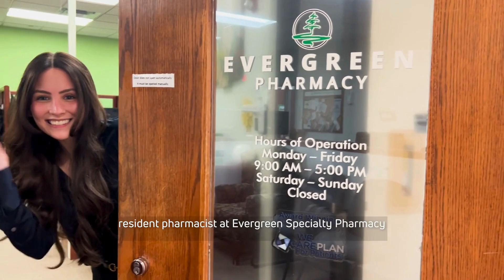A Day in the Life of a Pharmacy Resident: Evergreen Pharmacy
Hear from Mackenzie Burns, PharmD, about what it's like to be a resident pharmacist in the MCW School of Pharmacy's PGY1 Community-Based Pharmacy Residency Program.